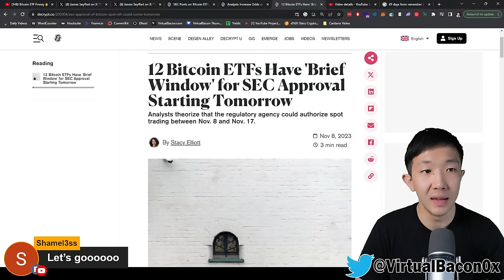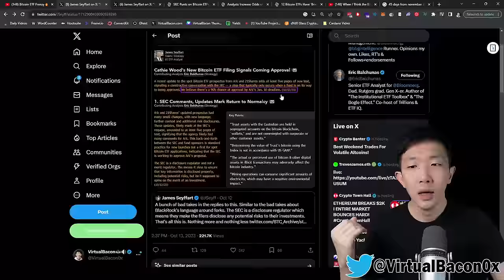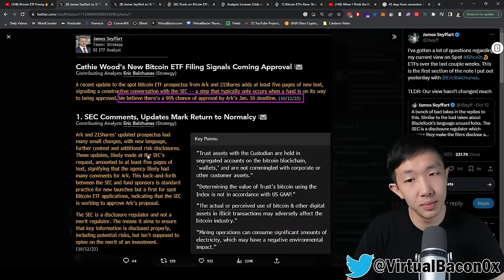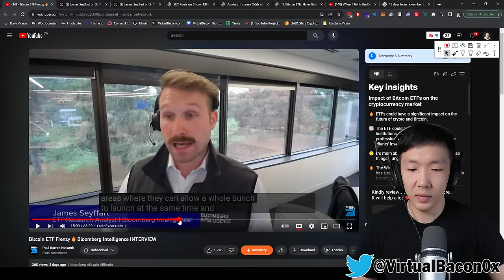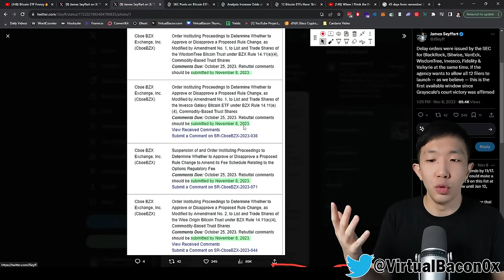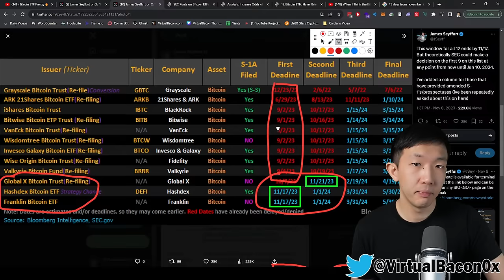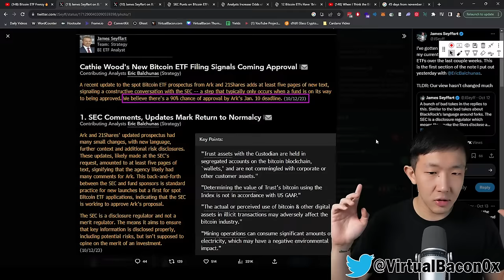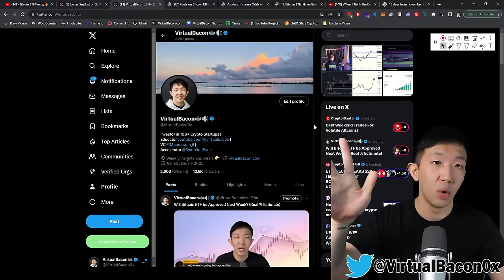Will Bitcoin ETF be Approved Next Week? (Real % Estimate)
The next Bitcoin Spot ETF is around the corner. Will it be in 2023 or early 2024? Also, how many spot ETFs will we see when the first one gets approved? The Crypto Market is heating up in anticipation of Bitcoin's big moment!

Chapters
00:00 - Intro
01:57 - BlackRock ETF Will Come For Sure
04:32 - ETF Approval Chance in January 2024
07:31 - All ETFs before 2024?
10:23 - November Deadline
15:01 - January Deadline
16:51 - My Prediction